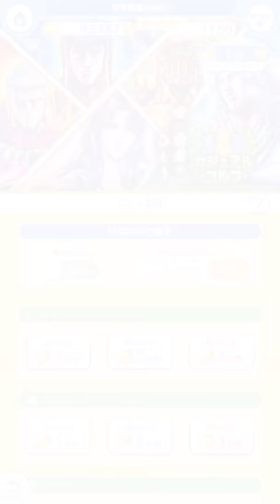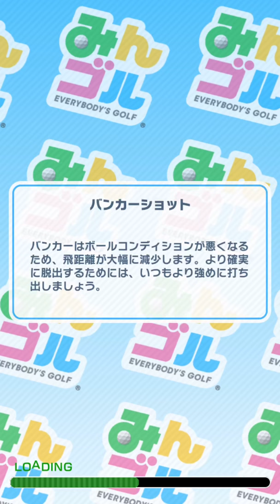対戦楽しすぎる、縁キン狙いのみ】みんゴルやろうずセミプロツアー